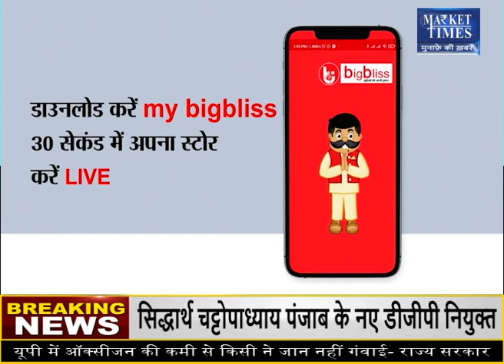लो आ गया बिनौला खल आपको मुनाफा देने ! Market Times TV